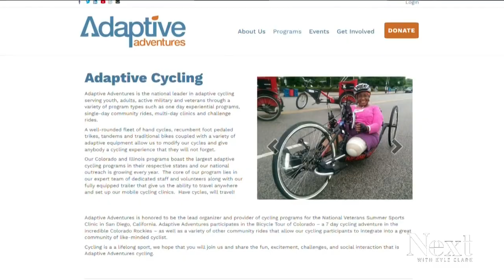Women's cycling team turns accident into motivation to do good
Two years ago, the team was in the middle of a race when a teammate was hit by a semi-truck. Now, they're making sure people with disabilities can keep riding.